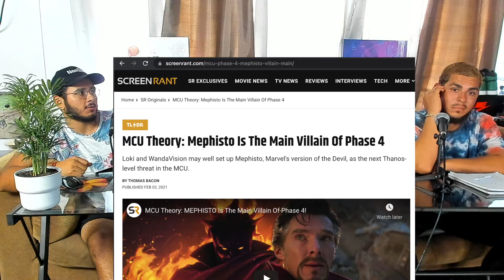Loki Episode 1 Discussion - NonStop Podcast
The NonStop Podcast with hosts Keem, Red, Jason, and Max!! We discuss the series premiere of Loki! What will happen next!?!?!